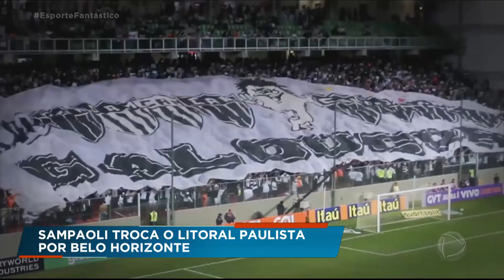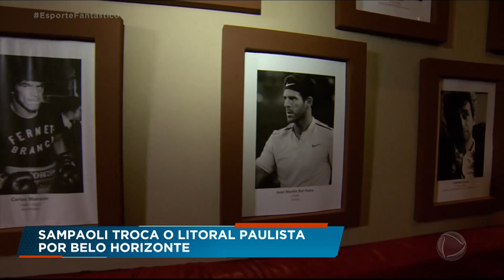Mineiros dão dicas de Belo Horizonte para Sampaoli, novo técnico do Atlético MG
O clássico no Campeonato Mineiro também marca o primeiro jogo do Atlético MG acompanhado pelo novo técnico, Jorge Sampaoli. O argentino trocou o litoral paulista por Belo Horizonte e, para ajudar a adaptação de Sampaoli, os mineiros resolveram dar dicas de lugares e de jogadas ao novo treinador.